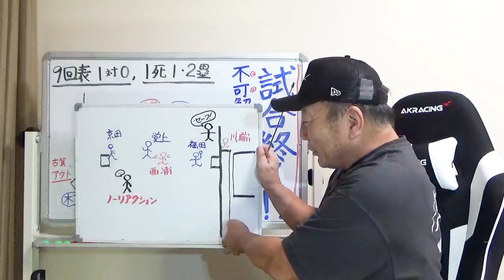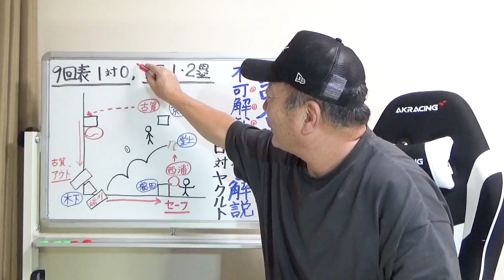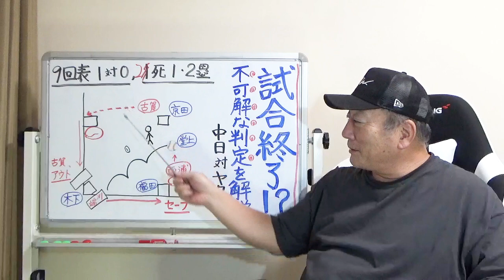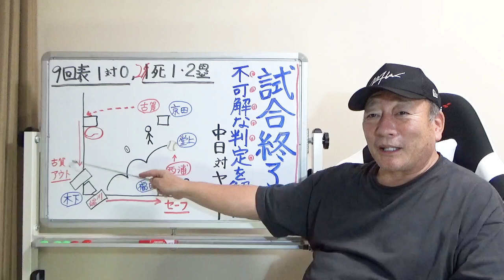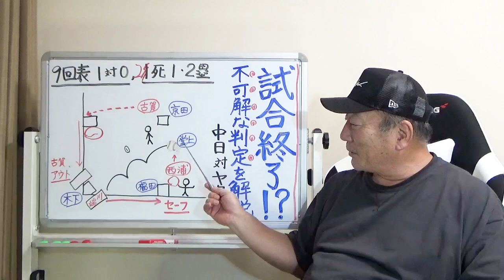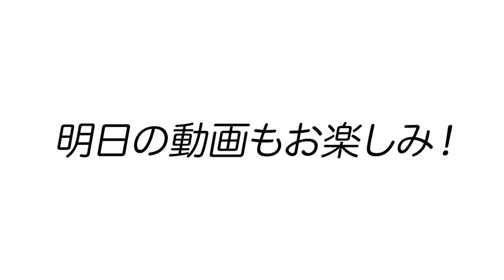【審判のジャッジが明暗に…】中日vsヤクルト高津監督の猛抗議！！一体何があったのか…緊急解説【プロ野球ニュース】